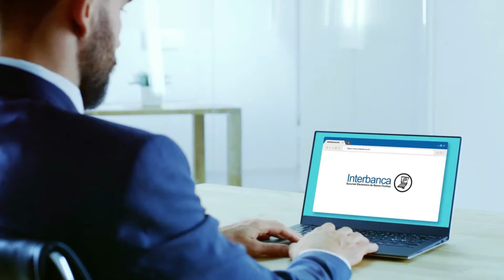Centroamérica | La empresa más importante de cada país | Episodio 2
Las empresas más importantes y poderosas del mundo. (Región de América Central).
Centroamérica, un territorio de contrastes en el que habitan más de 50,000,000 de personas, 6 países hablan español y uno inglés, Al norte hacen frontera con México y al sur con Colombia. Si tenemos que mencionar un lugar representativo por cada uno de sus países, la lista estaría conformada por Tikal en Guatemala, el Cayo Ambergris en Belice, el lago Coatepeque en el Salvador, las ruinas de Copán en Honduras, la Isla de Ometepe en Nicaragua, el Parque Nacional Volcán Tenorio en Costa Rica, y el Canal de Panamá.
Cada uno de estos países cuentan con lugares fascinantes, personas increíbles y también, con empresas centroamericanas que han puesto en alto el nombre de esta región de América, es por esto por lo que en el segundo episodio de esta serie te presentaré la empresa más importante de cada país de Centroamérica, así que ponte cómodo para conocer conmigo el lado empresarial que tienen para ofrecer estos hermosos países.
Guatemala: The Central America Bottling Corporation
Belice: Roe Group of Companies
El Salvador: Grupo AGRISAL
Honduras: Grupo Financiero FICOHSA
Nicaragua: AGRICORP
Costa Rica: Refinadora Costarricense de Petróleo
Panamá: Canal de Panamá y Copa Airlines